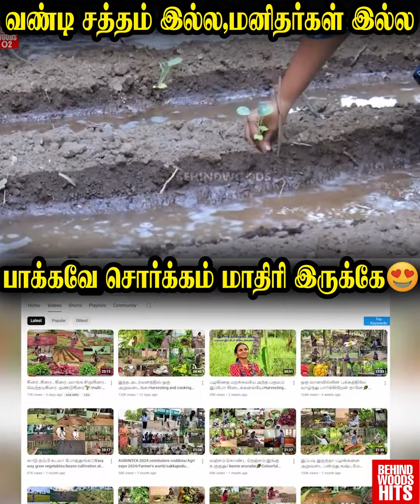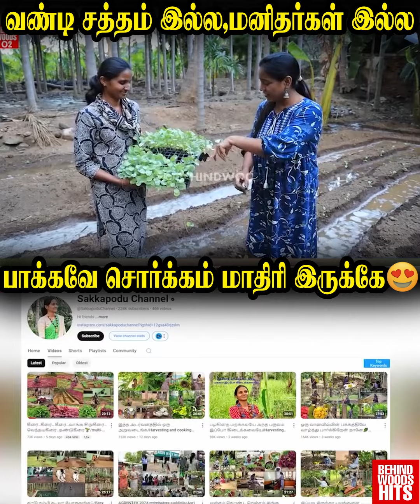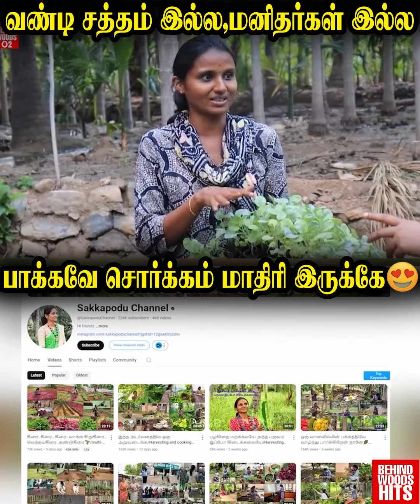ஒரு நாளாச்சும் இந்த மாதிரி வாழ்ந்து பாக்கணும்பா